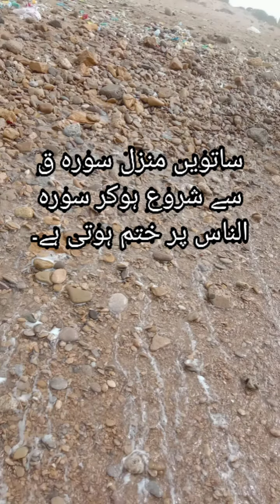Quran Pak ki Manzil...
Quran Pak ki Manzil| seven Manzil in Quran|7step|Spread Islamic Knowledge.
Quran mi seven Manzil h..